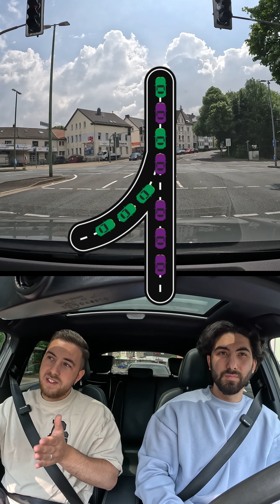So geht das Reißverschlussverfahren 🚗↔️🚙 mit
Immer schön im Wechsel, sonst gibt's Stau! 🚗↔️🚙 @‌mustafahrlehrer erklärt uns, wie das Reißverschlussverfahren funktioniert. Gar nicht so schwer, oder? 😉

👉 Hält sich bei dir im Straßenverkehr jeder an das Reißverschlussverfahren? Schreib uns deine Erfahrungen in die Kommentare! 💜

***Werbepartnerschaft***